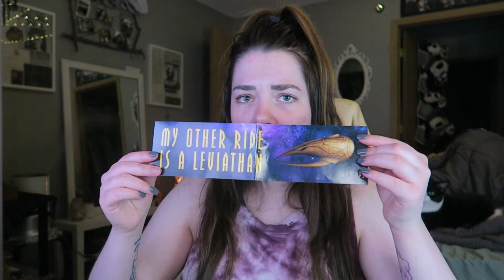MYSTERY BAGS FROM TARGET - Gamer, Horror, Sci-fi, Pop Culture!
Oooommmggg these were sooo cool.
I looked up other peoples videos on these and some of them were almost 3 years old lol, I don't know what's wrong with my Target hahah.

I'm going to Target today so I'm defs gonna check for more.